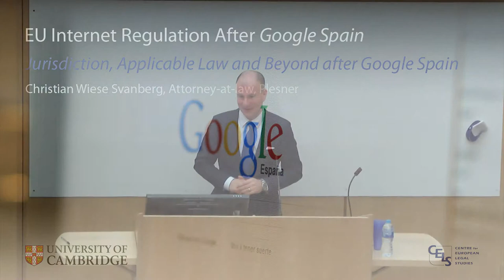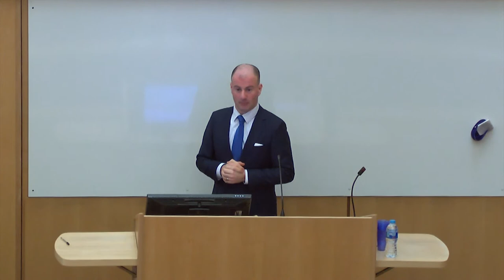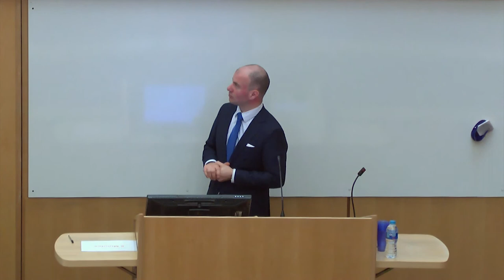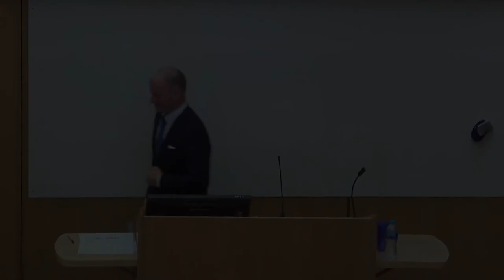Jurisdiction, Applicable Law and Beyond after Google Spain: Christian Wiese Svanberg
Christian Wiese Svanberg, Attorney-at-law, Plesner delivers the third lecture from the "Jurisdiction, Applicable Law and Beyond after Google Spain" section of the "EU Internet Regulation After Google Spain" conference. (The second lecture was not recorded).

This conference was held at the Faculty of Law, University of Cambridge on 27 March 2015, and brought together leading experts on Data Protection and Privacy from around the World.

The conference was held with the support of the Centre for European Legal Studies (CELS).